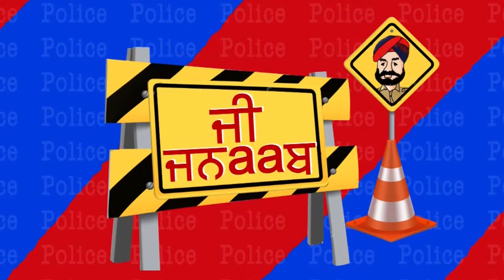G Jnaab || Comedy Show || Jus Punjabi || Part 4